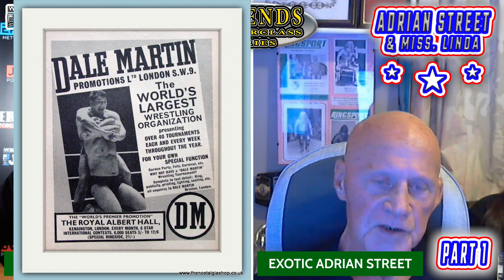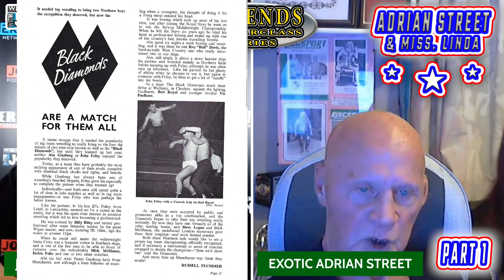Exotic Adrian Street & Miss. Linda Interview 'Legends Masterclass' Part 1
In the latest 'Legends Masterclass' Episode 3, I sit down with not just one, but two true legends of the Golden Era of pro-wrestling, 'Exotic' Adrian Street & Miss. Linda.

We discussed…

Adrian & Linda’s appearance at WWE CLASH
Being a guest coach NXTUK Performance Centre
Adrian’s wrestling fandom as a teenager
His love for bodybuilding growing up
His relationship with his father & working in the mines
Leaving home to begin his journey as a wrestler
Wrestling on the Independents & Dale Martins through the 60’s & 70’s
His first persona, Kid Tarzan Jonathan
Adopting the ‘Nature Boy’ moniker
The origins of the Exotic persona
The reactions from fans and the talent
Working the Royal Albert Hall in the 1960’s
His tag team work in The Welsh Wizards & The Hell’s Angels
How Adrian & Miss. Linda first met
Linda’s start in the business as Blackfoot Sioux
The evolution of the Exotic look, the make-up, the gear & personality
His stint as an actor & friendship with Diana Dorrs
Plus, so much more! (Duration: 48 minutes)

This was a truly eye opening and insightful experience talking with Adrian and Miss. Linda in episode 3 of 'Legend's Masterclass Series' and this was only part one of two.

PART TWO will be dropping on all platforms Wednesday 28th December 2022 - Where we will be discussing his time wrestling for Stampede in Canada for the Hart Family, before travelling through Mexico where he first adopted the name ‘EXOTICO’ before having his first tour of America. Adrian also discusses in Part Two the many names he feuded with across America, Including Terry Taylor, Dusty Rhodes, Randy Savage, a very young Shawn Michaels and so much more! We’ll also discuss his many accomplishments and championships won during his time in the states, what the Legacy of Adrian Street will be and so much more, in the final episode of this classic ‘Legends Masterclass Series Episode 3.